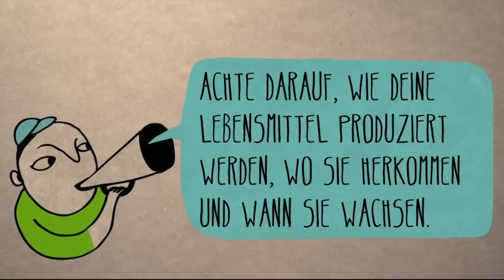365 Tage Tomatensalat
Die Erzeugung unserer Lebensmittel macht 13% unseres CO2-Ausstoßes aus. Achte darauf, wie deine Lebensmittel produziert werden, wo sie herkommen und wann sie wachsen.

Mach mit bei unseren Klimaexperimenten: Hol dir die kostenlose Broschüre oder lass dich von den Erfahrungsberichten in unserem Blog inspirieren